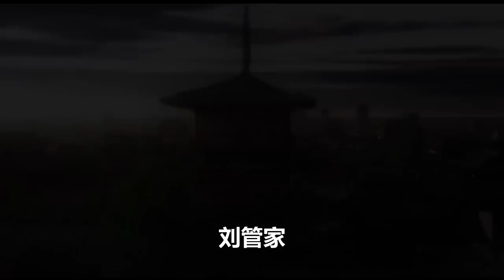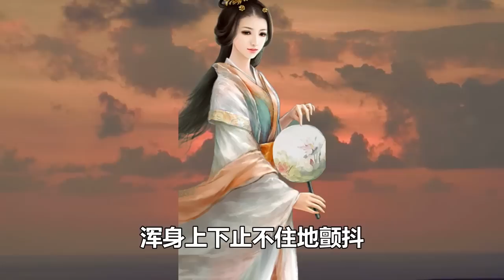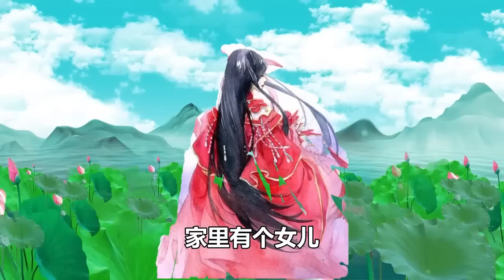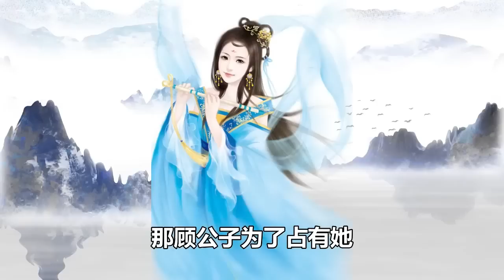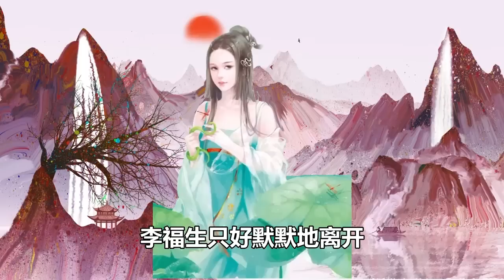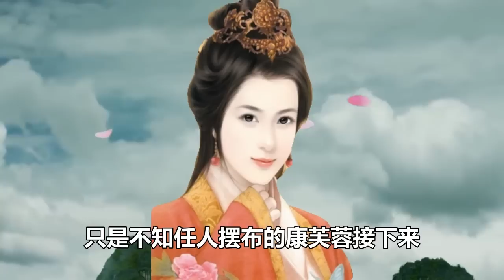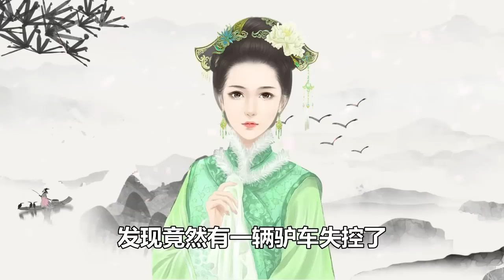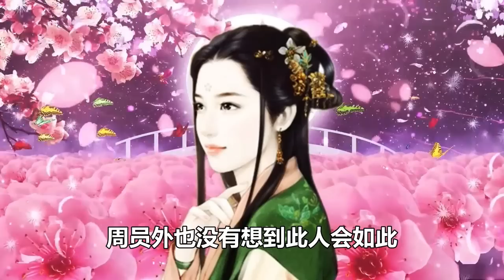民間故事合集：女子貪淫，夥同算命先生算計自己丈夫，知縣：道德敗壞